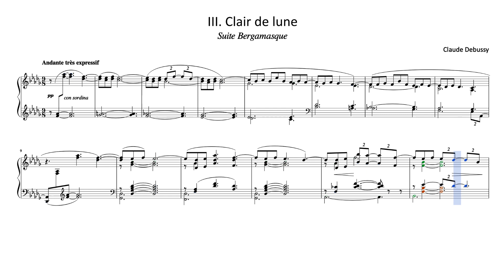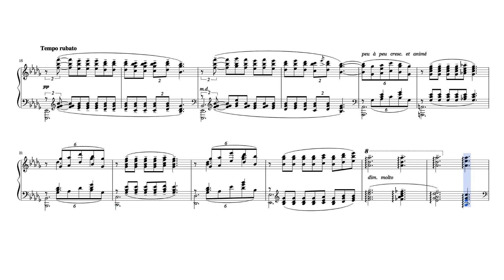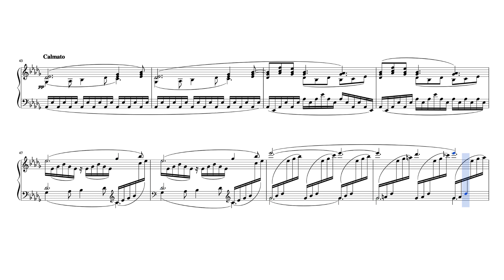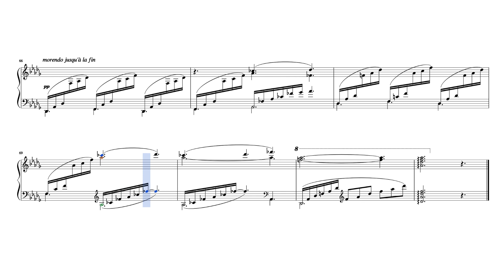DEBUSSY - CLAIR DE LUNE (partitura/sheet music)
Solo para fines educativos
Claude Debussy - Suite Bergamasque III. Clair de lune / Suite Bergamasca III. Claro de luna